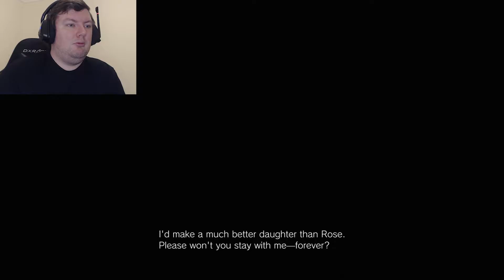Night Of The Living Dummy - RESIDENT EVIL 8: VILLAGE - PART 6